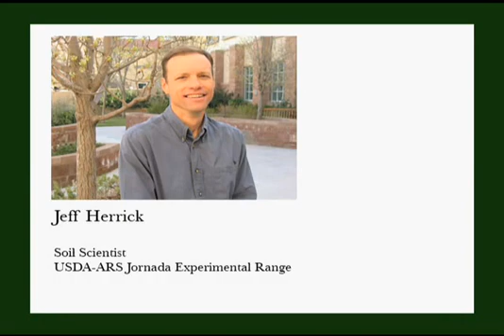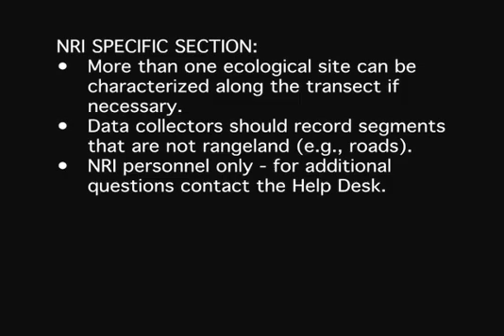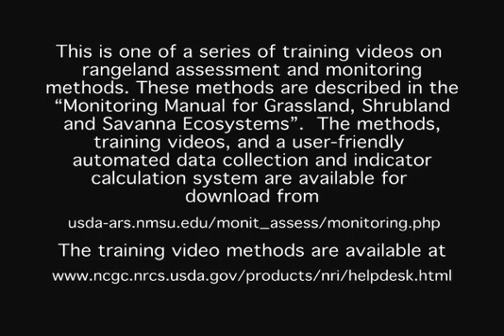Ecological Site Identification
This method is for verifying the ecological site at a survey location.

The "Monitoring Manual for Grassland, Shrubland and Savanna Ecosystems" which describes this and other Core Methods can be downloaded